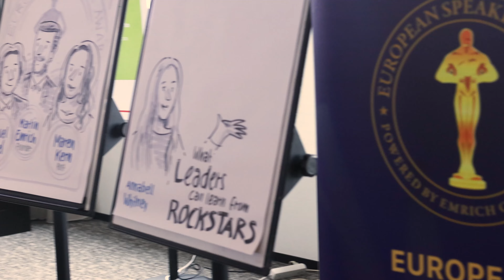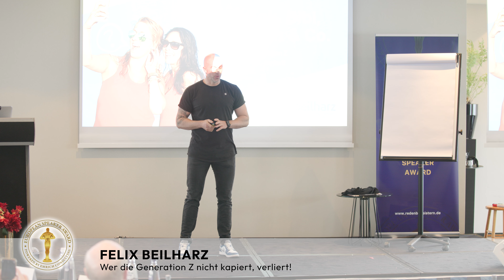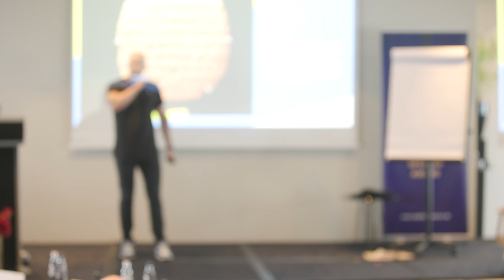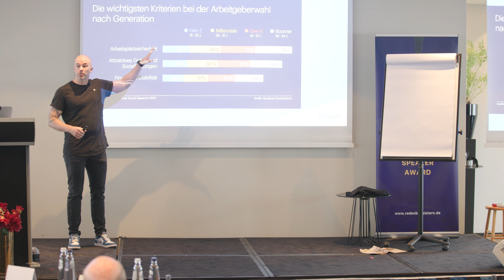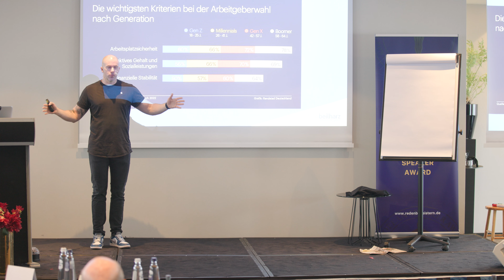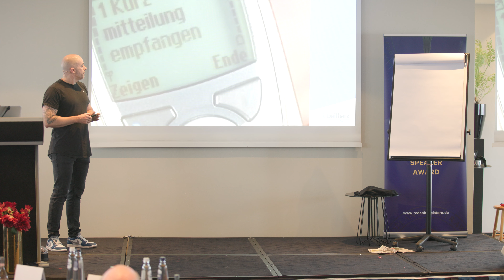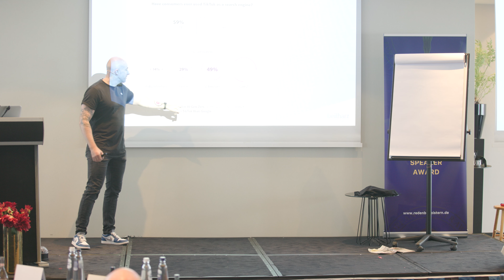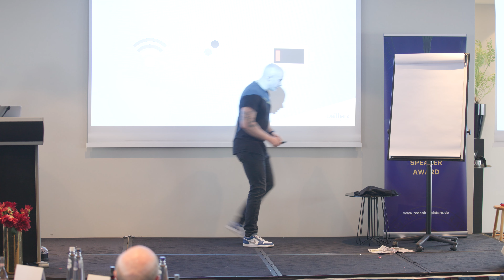Felix Beilharz beim European Speaker Award 2024: "Wer die Generation Z nicht kapiert, verliert!"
Speaker Felix Beilharz is "Germany's Digital Marketing Rockstar" (Forbes Magazine). He was was the Celebrity Speakers at the European Speaker Award in Brussels, Belgium on June 1st, 2024.

At this event, speakers from different countries fight for various trophies, such as the jury award and the audience award.

In his speech, Felix takes us on a journey to explore the unknows species "Generation Z". Full of humour, wit and business insights, he gives many examples how to deal with people from "Generation Z".

Your can apply under to be a speaker (or guest) at the next European Speaker Award in Mallorca, Spain on June 14th, 2025.